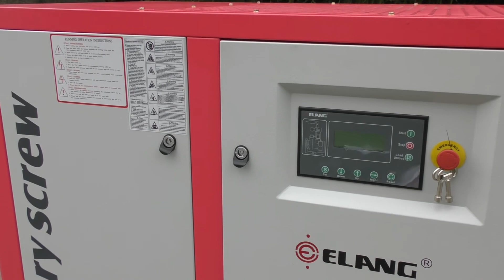40HP Direct Driven Screw Compressor